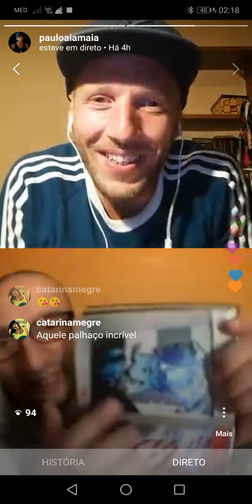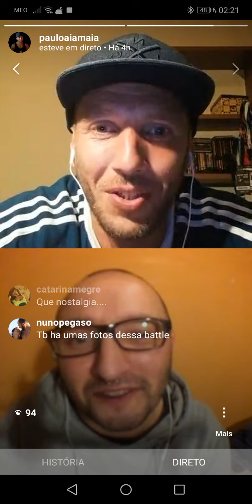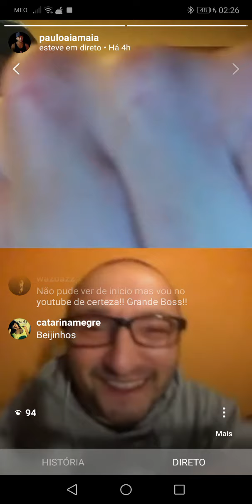RATO54 À Conversa Com...parte 2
Aiamlifestyle apresenta @rato54
Hip-hop Portugal 🇵🇹